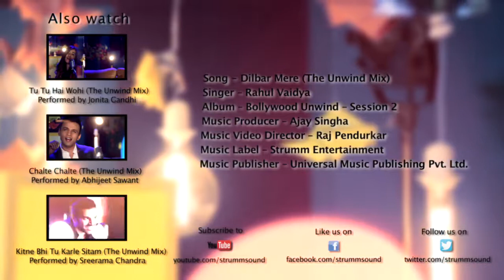Dilbar Mere The Unwind Mix by Rahul Vaidya RKV